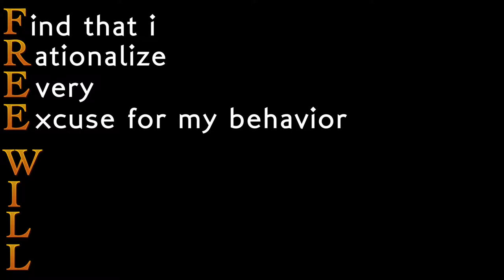"Looking for Loopholes" The Spoken Word ~ wordZwoman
Meet the wordZwoman (Harriett V. Bennett)
@ The Experience ~ The Rebirth 2018
October 4-6 @ The 4-H Center